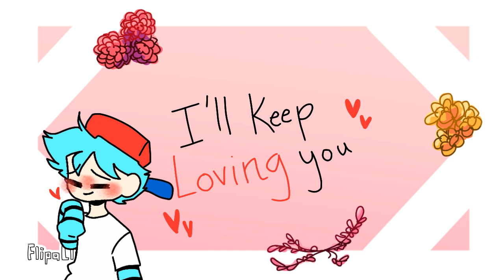I'll keep loving you meme - [collab with @RandomThoughts ] ft. pico x boyfriend